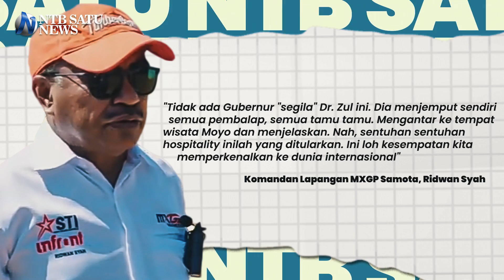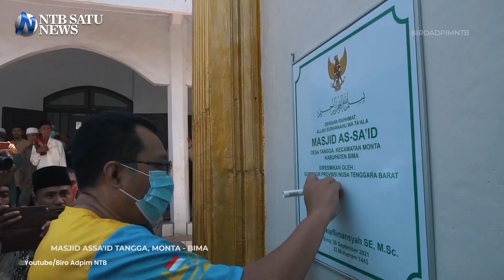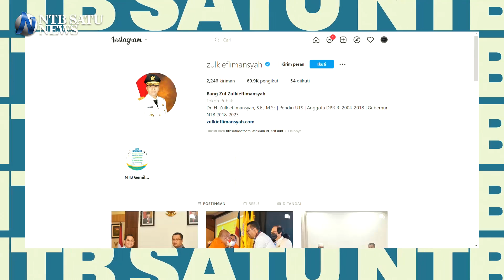Gaya Kepemimpinan Gerilya Gubernur dan Wakil Gubernur NTB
Gubernur NTB Dr. Zulkieflimansyah bersama Wakil Gubernur Dr. Hj. Sitti Rohmi Djalillah menjadikan silaturahmi sebagai ruang interaksi langsung paling efektif, sebab dengan pola ini bisa menyentuh masyarakat pada semua lapisan

Tak jarang, hari hari keduanya tidak berada di ruang kerja karena memindahkan aktivitas di luar ruangan karena harus berada di antara masyarakat. Karena yang mereka yakini adalah  menyapa dan mendengar tidak cukup dari ruang kerja, tapi dengan mendatangi langsung tanpa sekat serta hambatan psikologi ketika curhat kepada pemimpinnya.

Gubernur NTB Dr. Zulkieflimansyah beralasan, gaya gerilya sampai ke pelosok yang dilakukan itu semata memangkas jarak antara pemimpin dengan rakyatnya. Karena bagi Gubernur yang akrab dengan sapaan Bang Zul ini,  pemimpin yang mendatangi langsung masyarakat adalah gaya pemimpin cair dan harus terus dirawat

Sebenarnya ini bukan kebiasaan baru yang dikemas dalam skenario khusus, tapi pada dasarnya meneruskan kebiasaan Bang Zul dan Umi Rohmi pada masa kampanye tahun 2018 lalu yang tembus rekor puluhan titik per hari.  Duo doktor ini akhirnya merasa candu untuk bertemu masyarakatnya di tempat terpencil sekali pun dengan cara yang sama.
Gaya Gerilya tanpa kenal lelah ini bahkan diterapkan ketika Gubernur memimpin jajarannya menggarap event internasional sekelas MXGP. Kekuatan jaringan yang dimaksimalkan membuat Komandan Lapangan MXGP saat itu, Ridwan Syah tercengang.

Konsisten pada jalur ini memang tidak mudah, karena jarak tempuh yang jauh dan tenaga yang ekstra tidak jadi hambatan. Pada sebuah kesempatan, Gubernur pernah nekad jalan kali selama tujuh jam menuju Desa Rarak Ronges, Kecamatan Brang Rea, Kabupaten Sumbawa Barat. Gubernur mengaku menikmati perjalanan itu dan merasakan langsung hawa hutan asri. Ia bermaksud melihat langsung kondisi masyarakat di ujung rimba sana. Tidak sendirian. Gubernur mengajak sejumlah Kepala OPD untuk terjun langsung dengan maksud, agar tahu apa kebijakan prioritas sesuai yang dibutuhkan masyarakat sehingga efektif dan tepat sasaran.

Sampai di dusun terpencil itu, Gubernur tak bisa menahan diri untuk menikmati suasana pedesaan. Momen langka  tertangkap kamera tim yang terjun ke lokasi ketika mendapati gubernur tertidur pulas di Masjid setempat.

Jarak tempuh tak kalah jauh juga pernah di jajal Bang Zul ketika masuk ke Dusun Matemega Desa Marente Kecamatan Alas, Kabupaten Sumbawa. Ia sampai sampai harus terpeleset beberapa kali karena melewati sungai dan jalan setapak yang licin akibat diguyur hujan.

Blusukan bukan tanpa risiko. Pada sebuah kesempatan berkunjung ke Dusun Pemoles Desa Batu Jangkih Kecamatan Batukliang Lombok Tengah, Gubernur terpeleset kemudian terjerembab di sekitar area jembatan putus yang ia akan kunjungi. Insiden kecil itu kemudian viral dan jadi trending sampai ke media nasional.

Tapi bukan masalah besar bagi Bang Zul. Setiap upaya yang ia lakukan tentu akan timbul beragam reaksi. Sebagaimana ketika ia naik motor bersama istrinya, Hj. Niken Saptarini Widiyawati yang menuai sorotan, tapi ia bermaksud mempromosikan MotoGP dengan cara ringan.

Termasuk berbagai sorotan yang dialamatkan kepadanya karena seringnya terjun ke banyak titik setiap hari, Gubernur menanggapi santai.

Era digital juga dimanfaatkan sebagai ruang interaksi, publikasi dan sosialisasi yang efektif dan beriringan dengan gencarnya gerilya Gubernur dan Wakil Gubernur NTB.

Hampir semua moment kunjungan tak terlewatkan dan diunggah pada dua platform utama, yakni Facebook dan Instagram.
Itulah alasan mengapa ia begitu terbuka menerapkan pola kepemimpinannya melalui dunia maya. Karena pada era modernisasi segala hal saat ini, pemimpin diilustrasikan seperti berada di dalam aquarium, sehingga semua orang dapat melihat sepak terjang seorang pemimpin dalam melayani rakyatnya.